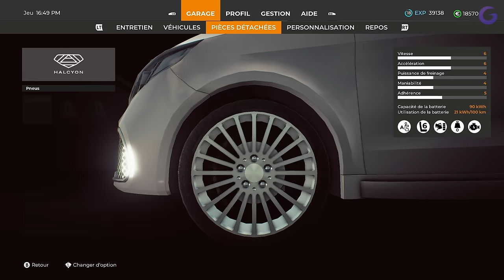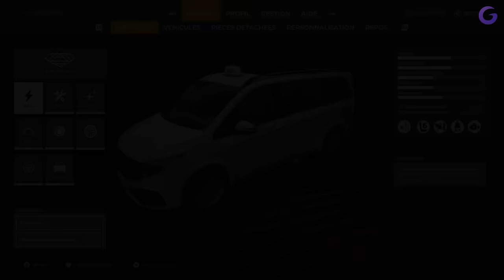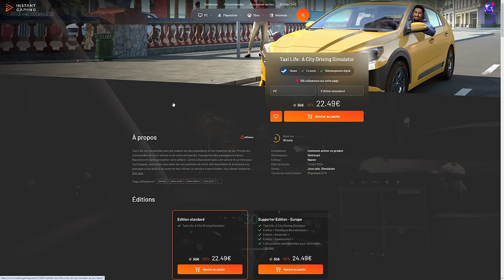TAXI LIFE FR #4 : J'achète une Tesla !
Gameplay | Let's Play FR (Français) sur Taxi Life : A City Driving Simulator (PC)

Galax